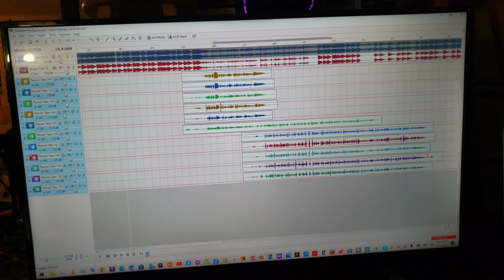Ant Jonez - Sweetest Pie Remix(Unmixed Version)